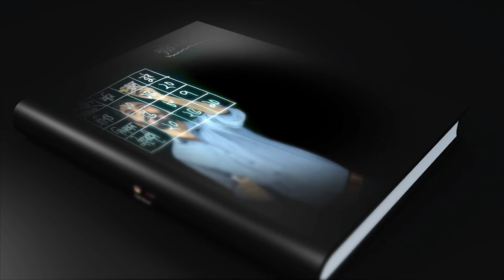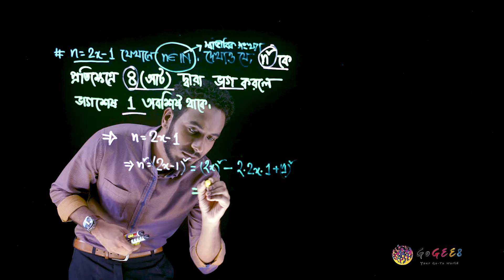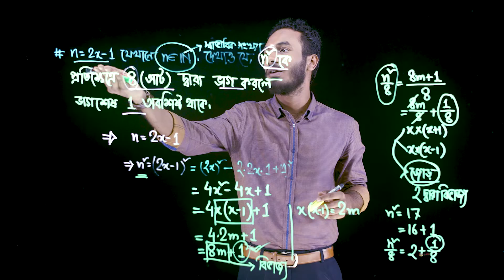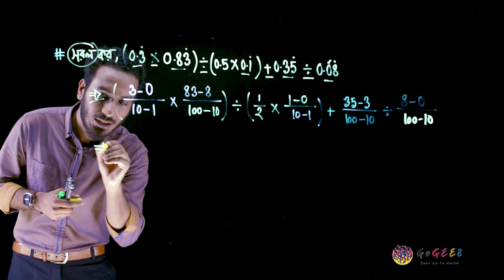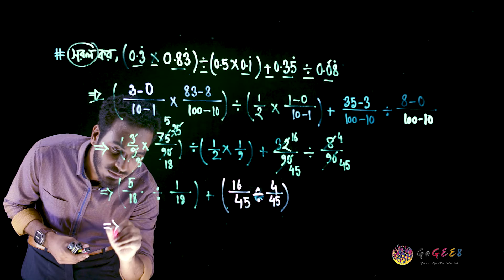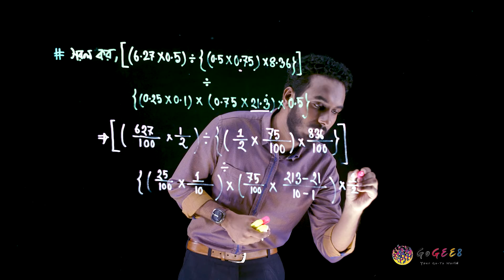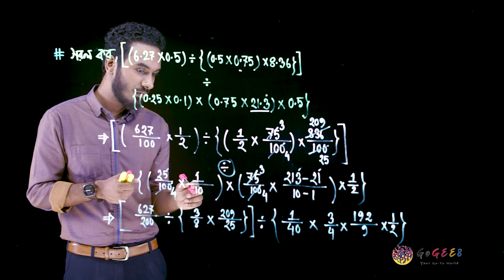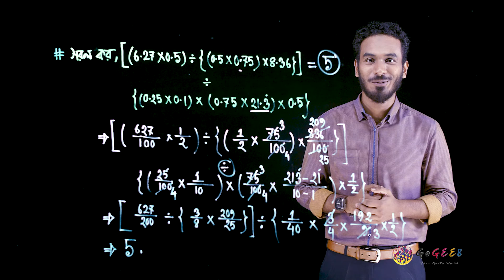নবম-দশম শ্রেণী (এসএসসি) - গণিত - ১. বাস্তব সংখ্যা (এপিসোড ৬) | GoGEE8 স্কুলবাড়ি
সংখ্যার ইতিহাস মানব সভ্যতার ইতিহাসের মতই প্রাচীন। পরিমাণকে প্রতীক দিয়ে সংখ্যা আকারে প্রকাশ করার পদ্ধতি থেকে গণিতের উৎপত্তি। এই গণিতে আছে নাকি আবার বাস্তব সংখ্যা! এই বাস্তব সংখ্যা কি এবং কাকেই বা বাস্তব সংখ্যা বলে এসব নানান প্রশ্নের উত্তর জানতেই দেখতে হবে এই অধ্যায়টি।

Directors:
Faequzzaman MD. Shihab
Tushar Sarkar

Directors of photography:
Washim Akram

Production Manager:
Mehedi Hasan

Script Editors:
Sadia Hossain (HOD)
Sharmin Farthous
Md. Mahfuzur Rahman
Shahed Alam

Asistant cameramen:
Al Amin
Linkon
Kabir

Makeup Artists:
Roni Ahmed
Faysal Mahmud

Assistant Makeup Artists:
Mohammad Hossain

Lightmen:
Mohammad
Riad
Habib
Shuvo